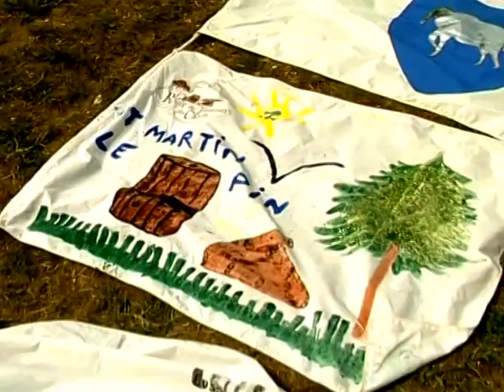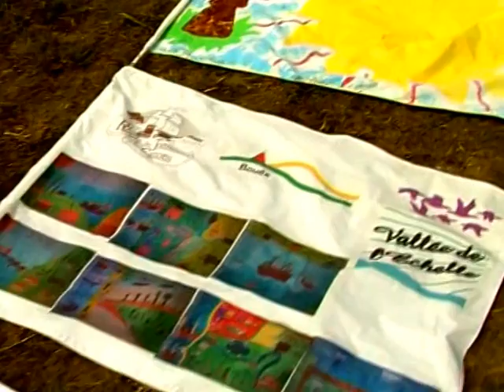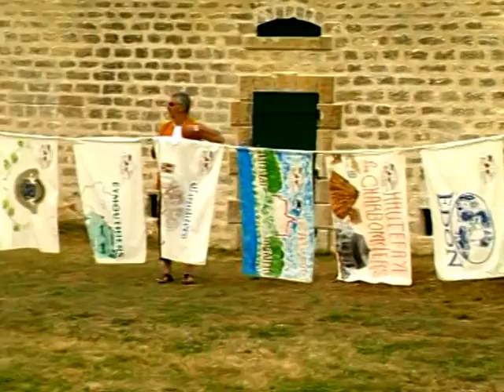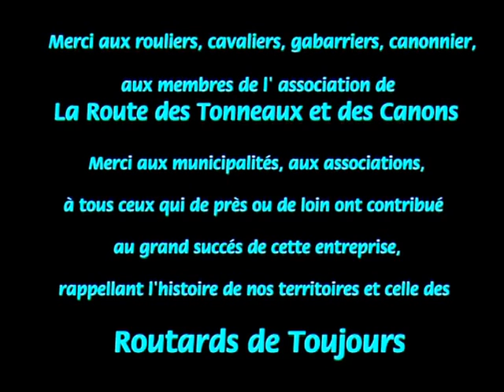RTC (Partie 4)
La Route des Tonneaux et des Canons 2005.
La grande aventure du Périgord à l'Ile d'Aix, avec chevaux et gabarres, de villages en villages. Sur les pas de l'histoire du minerai de fer, de Colbert et de Lafayette sur l'Hermione.